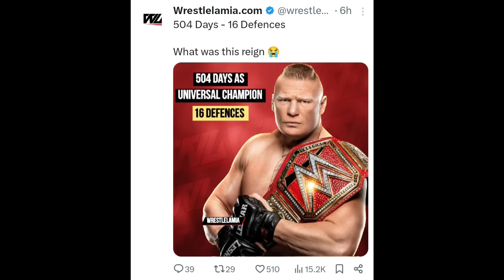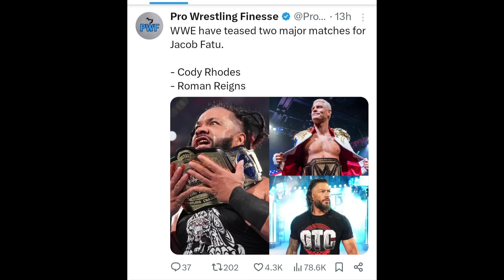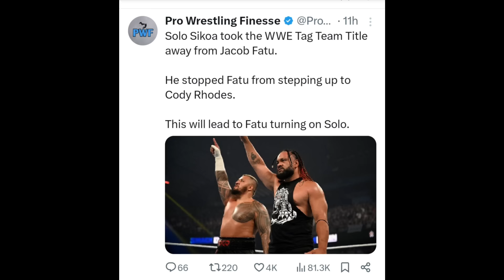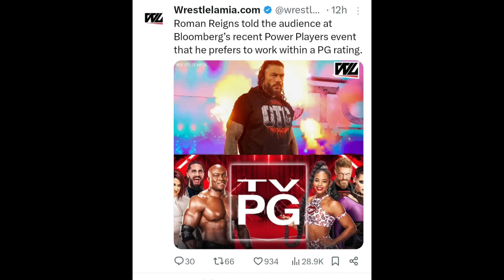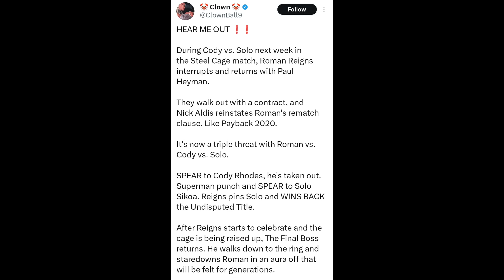OMG! Rock Coming Next Week To Help Solo Sikoa, Dean Ambrose Heel Turn.